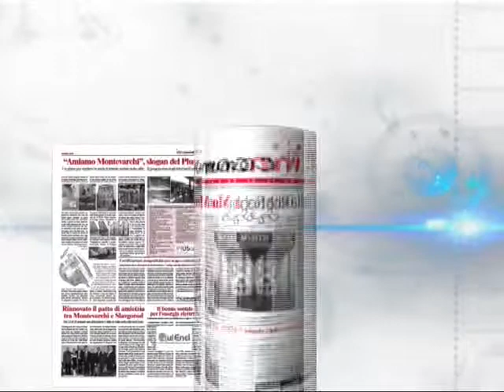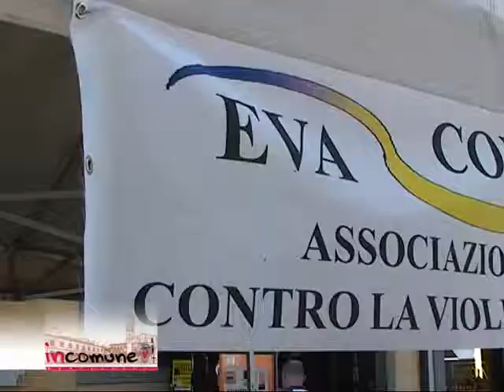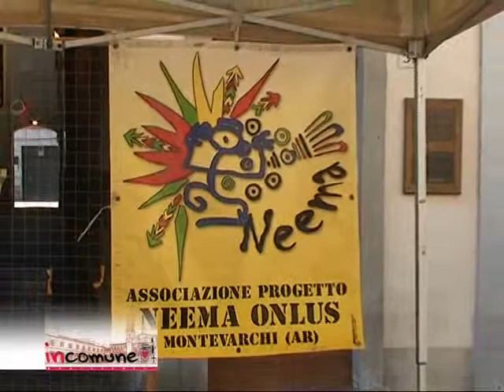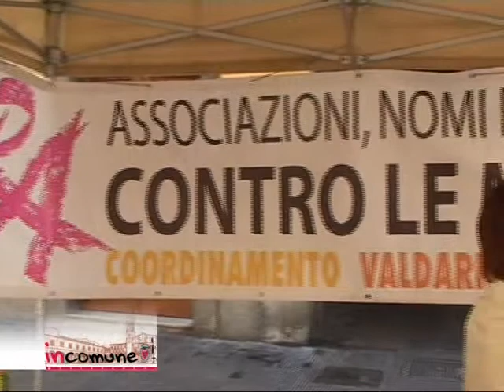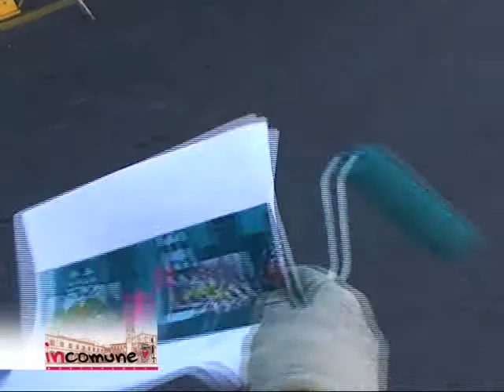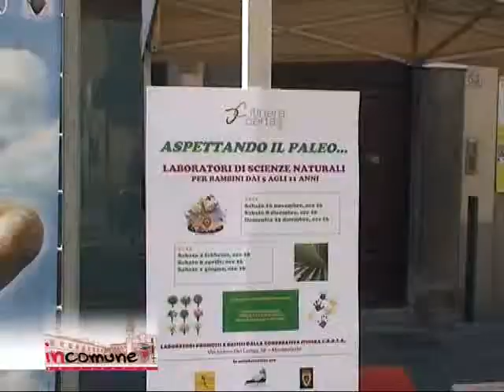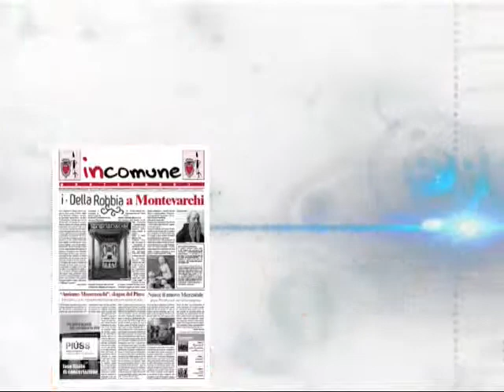Incomune - la giornata del volontariato 2^ parte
Le associazioni presenti e il murale realizzato